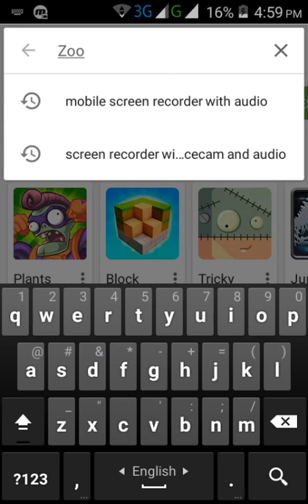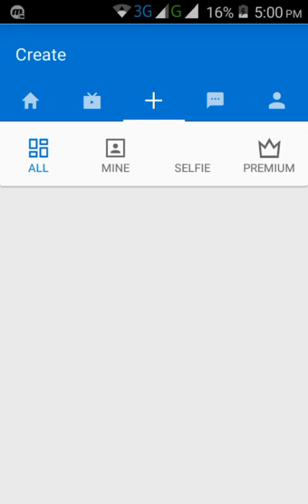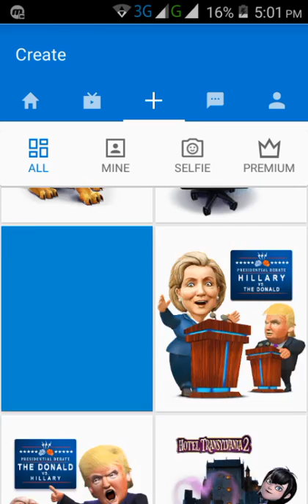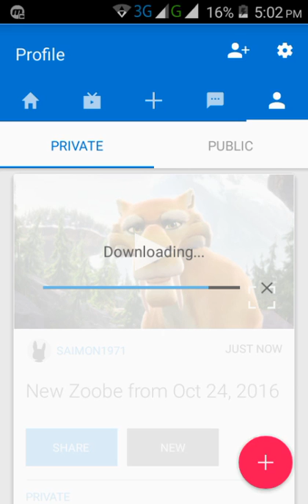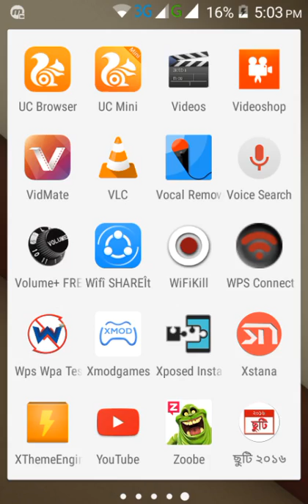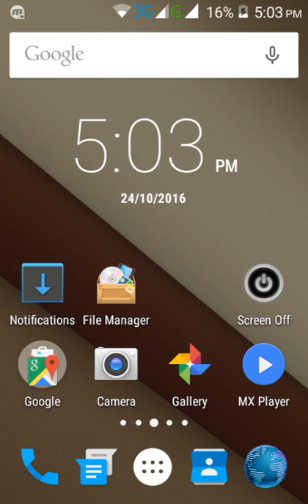Android মজার একটি App